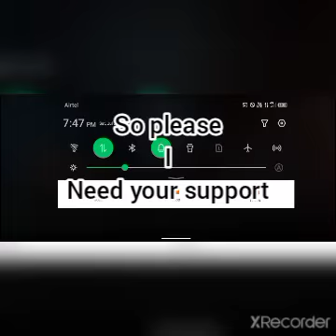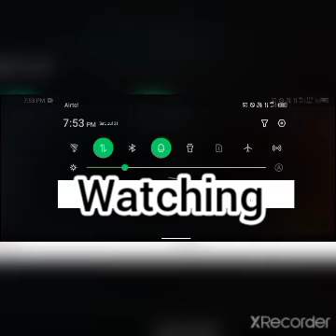BGMI..me noob.. playing with random..😁😁😁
I just started playing with my phone..
Infinix hot 10..
Please help me by..
Liking my channel a subscription.and share.